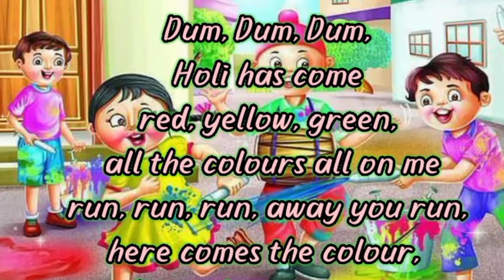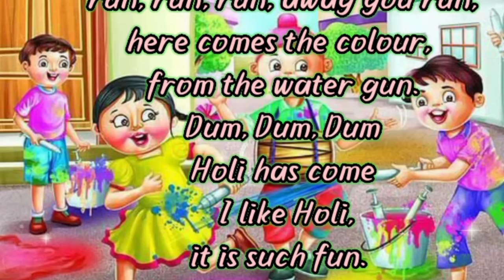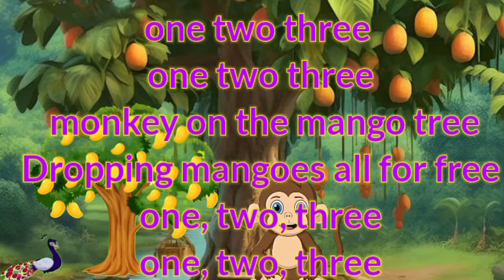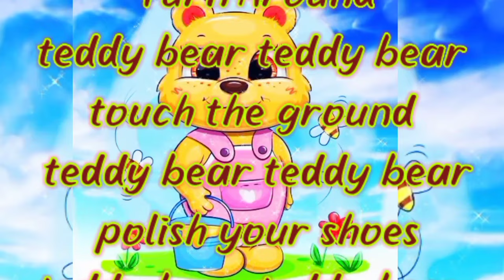holi, teddy bear and traffic light and monkey eating mango poems । junu kids।